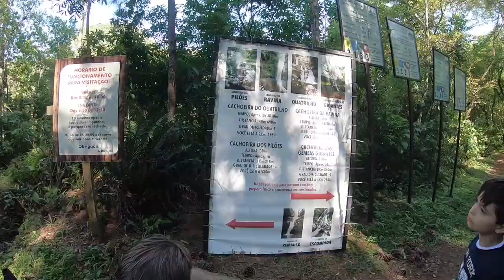São Francisco de Paula / RS | Cachoeira do Remanso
Gravado em 15/10/2020, a trilha para chegar na cachoeira do Remanso, em São Francisco de Paula - RS.